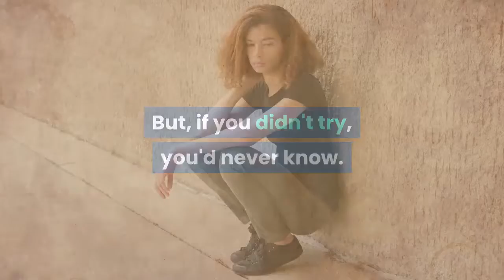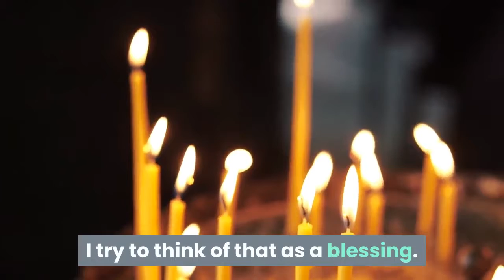Taking Risks In Life Is How We Grow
Looking back over your life, how many great things have come your way based on a risk that you took? Think about it.

Taking Risks In Life Is How We Grow to a better person daily.

Credit to : Pam A McCoy